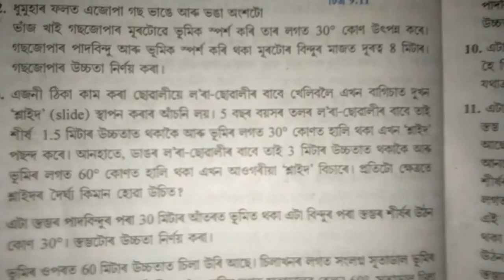Class 10 maths NCERT book chapter 9 exercise 9.1 question answers in Assamese some applications of t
Class 10 maths NCERT book chapter 9 exercise 9.1 question answers in Assamese some applications of trigonometry
In this video I give the solution of class 10 maths chapter 9 exercise 9.1solution for Assamese medium. Trikonmiti Saman prayog, trigonmetry r kisoman proyug